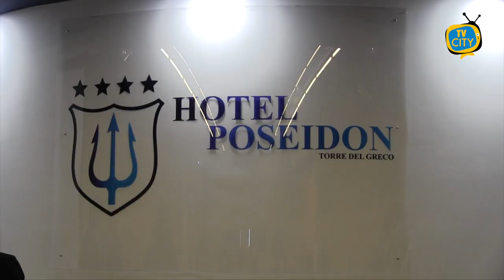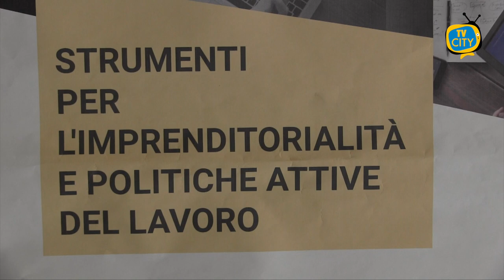Strumenti per l'imprenditorialità e mercato del lavoro, confronto al Poseidon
Strumenti per l’imprenditorialità e politiche attive del lavoro.
Esperti a confronto ieri pomeriggio all’Hotel Poseidon di Torre del Greco.
Un’iniziativa proposta ed organizzata da Stecca.

Un’occasione per approfondire le principali iniziative messe in campo dalle istituzioni, nazionali e locali, per promuovere l’occupazione e l’inserimento lavorativo.